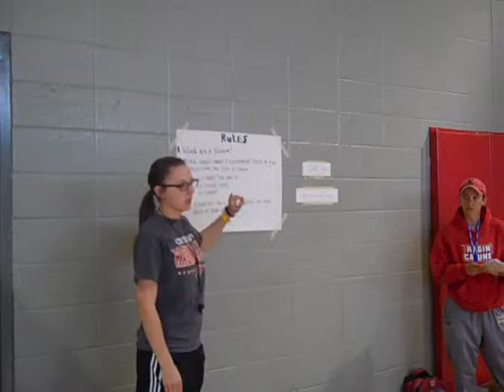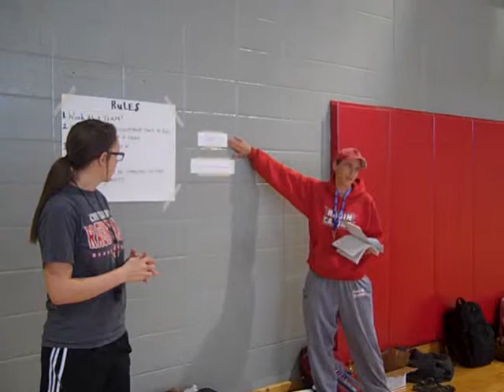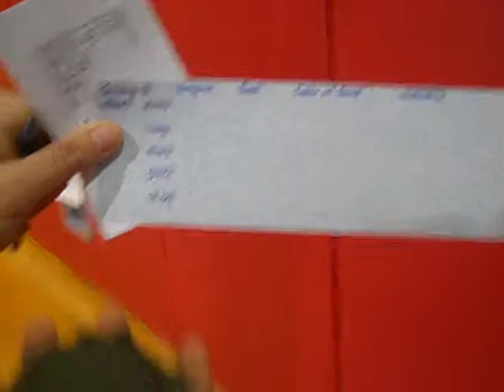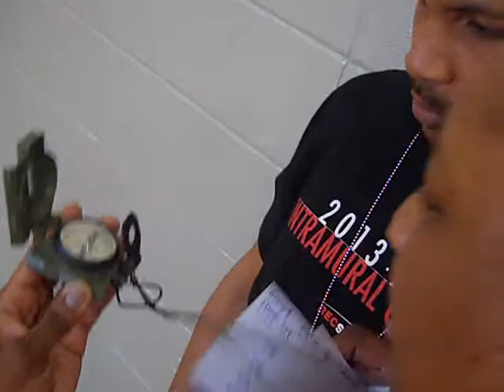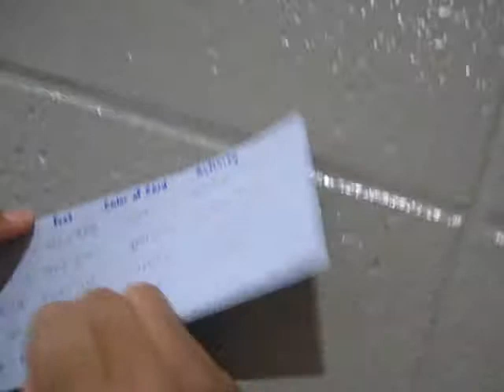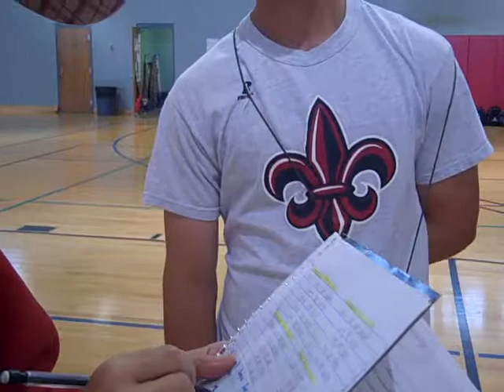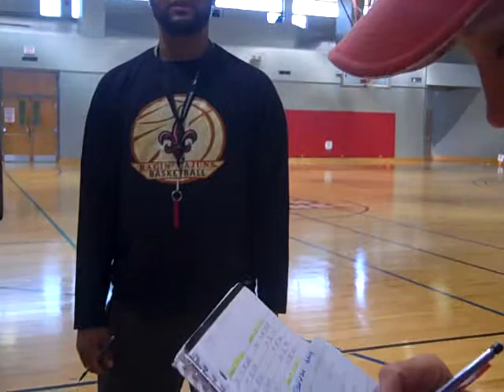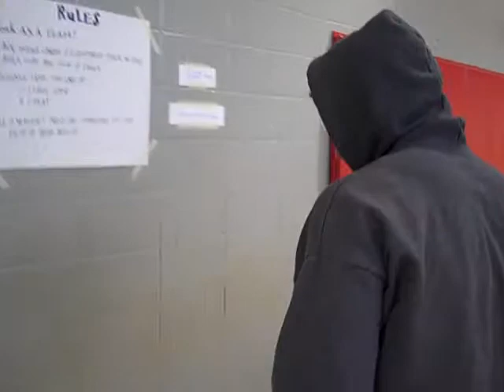KNES 350 Orienteering Day II : Reading the Compass & Pacing Game in Gym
Orienteering: Playing a game:
Reading Compass & Pacing Together.   DAY II
Getting Ready for the Amazing Race on Day III
School of Kinesiology - the University of Louisiana at Lafayette

Candidates are introduced to planning, student management, motivation & communication and instruction. Candidates teach their peers in the first lessons before entering into the K-12 schools.